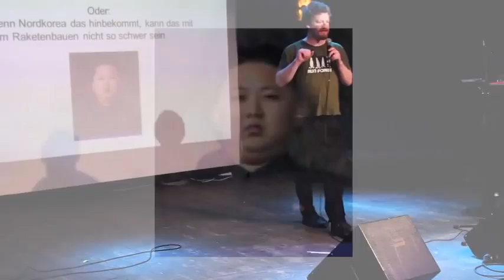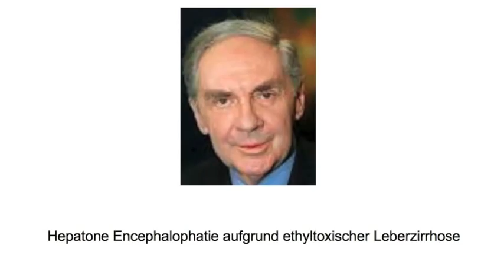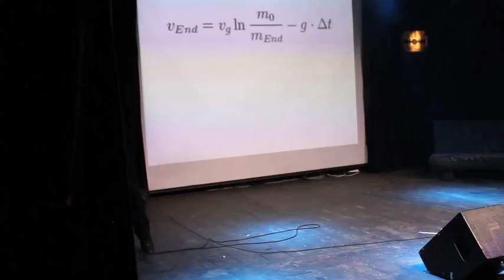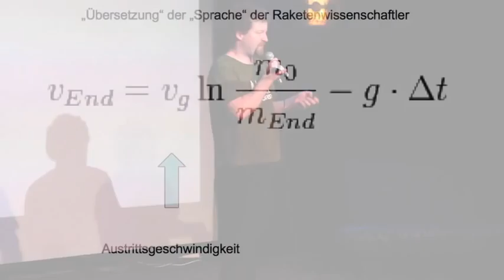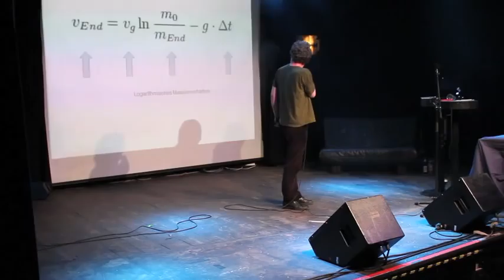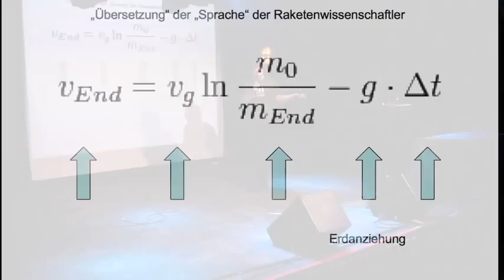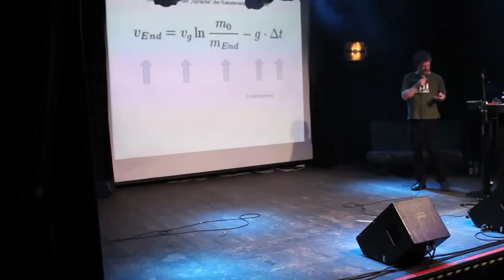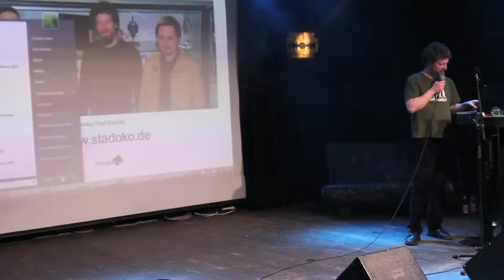Matthias Stahnke - Rocket science is no rocket science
Raketenforschung ist ein hochspezifisches Feld, das nur Experten verstehen. Richtig? "Falsch", behauptet Matthias Stahnke. "Das ist nur eine Frage der Übersetzung." Anschaulich erklärte er, was sich hinter dem logarithmischen Massenverhältnis verbirgt und was es mit der Schubdauer auf sich hat. Trotz einiger Turbulenzen kurz nach dem Start gelang es dem Aachener die Formel der Raketengleichung in ein explosives Erlebnis zu verwandeln. (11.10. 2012, Uebel & Gefährlich, Hamburg)